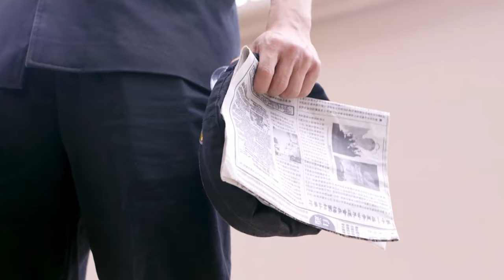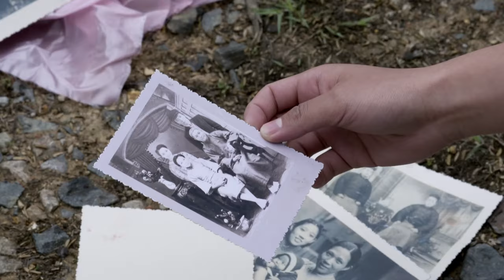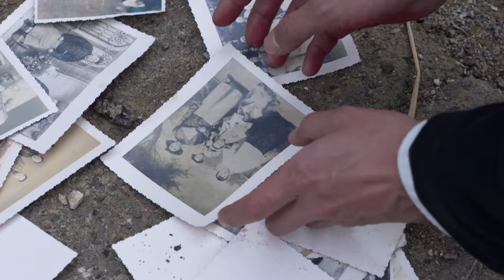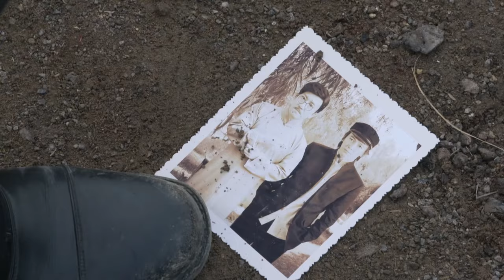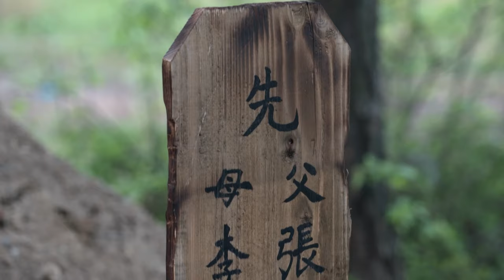⚔️【獨家首發功夫電影】惡霸屠殺小夥全家，沒想到小夥得到高人指點，學會太極拳一拳打死惡霸！⚔️中國電視劇